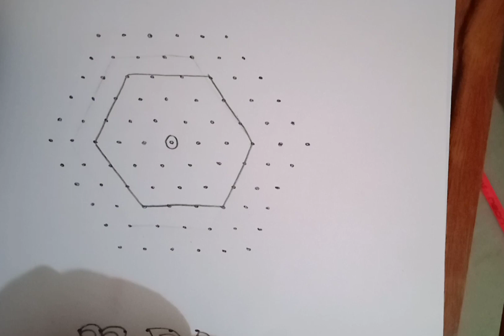11×6chukkalamuggulu/11dots/Kutti kolam /kambi kolam/simple rangoli /daily muggulu